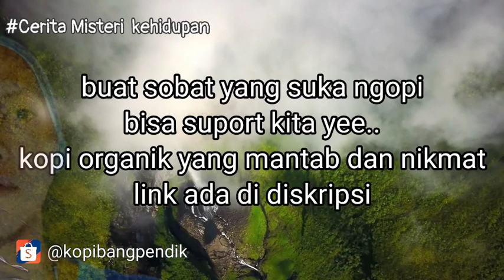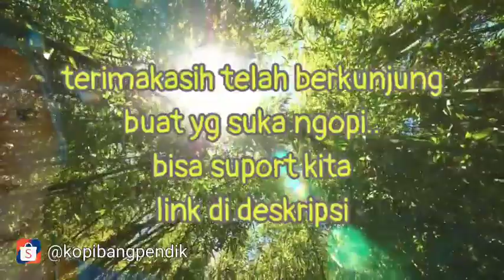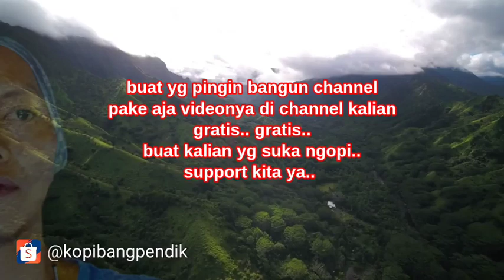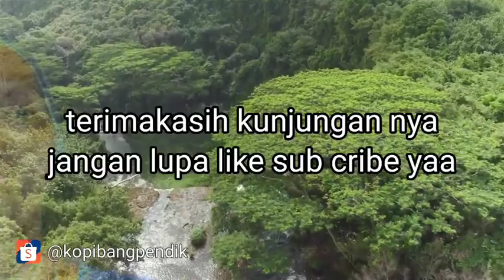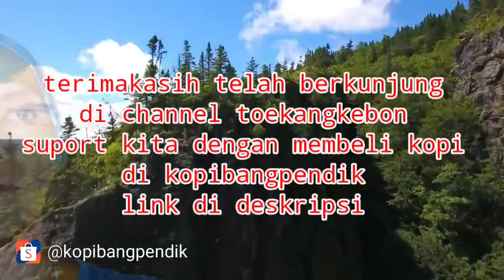Season 2 - SANG PEJALAN MALAM Bagian ke 2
Sobat toekangkebon

Semoga membantu...

Selamat Dari Tumbal Pesugihan Teman Sendiri

horor indonesia
horor indonesia terbaik
horor korea
horor terbaru 2021
hantu seram
hantu pocong
hantu lucu
hantu kuntilanak
hantu asli
misteri togel
misteri box
cermis bobo
cermis nyata
cermis kumparan terbaru
cermis terbaru
cermis kaskus
alas roban
alas purwo
horor cerita
horror comedy
Berburu di hutan kopi
sumber :